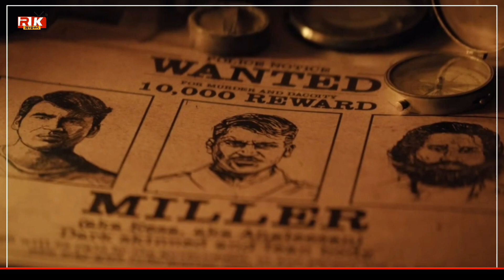i Found 10 Best Hidden Details in CAPTAIN MILLER Teaser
Captain Miller Teaser Reaction & Hidden Details | KGF Se Compare | Dhanush

RkTv Reviews channel sometimes use Film Clips, TV series Clips, Web Series Clips, Animation Series Clips to explain about the Film, Web Series, Trailers and Songs, but all under section 107 of the copyright Act 1976, allowance is made for FAIR USE for purpose such as criticism, comment, news reporting, teaching, scholarship and research.